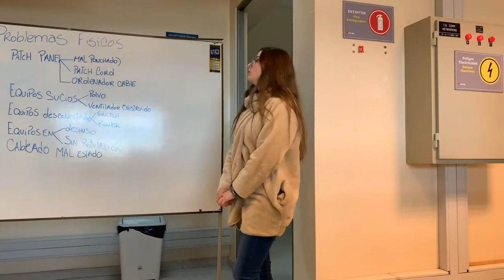3 de julio de 2019